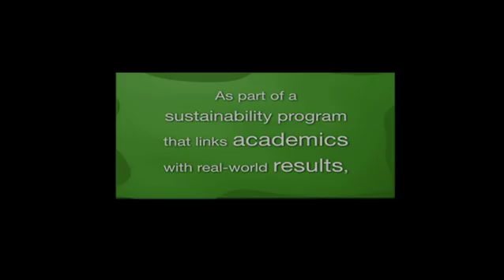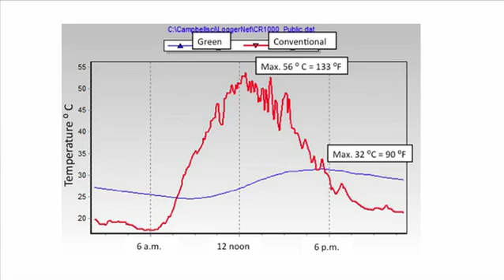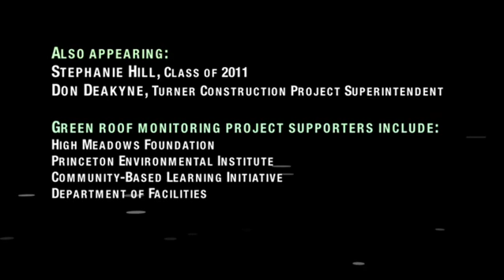Princeton's Green Roofs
Faculty, students and staff involved in a monitoring project are measuring the effectiveness of sustainability efforts on the newly installed Butler College green roof.